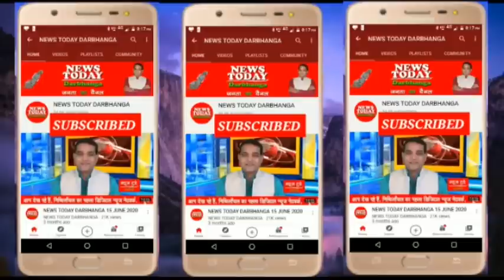NEWS TODAY DARBHANGA 10.04.2021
दरभंगा - देर शाम सड़क पर पुलिस